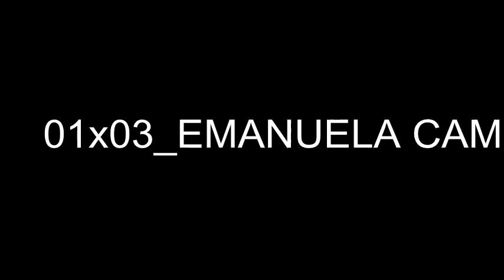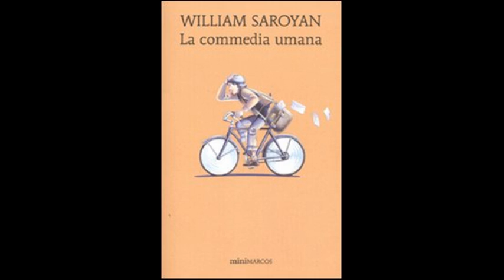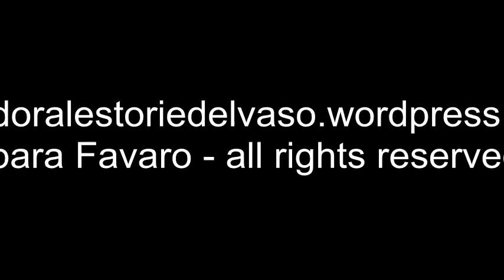01x03_EMANUELA CAMOZZI legge "LA COMMEDIA UMANA" di WILLIAM SAROYAN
Rieccoci di nuovo qui con le Storie del Vaso!
Vi proponiamo una storia speciale, toccante, una storia che non potrete più dimenticare...
I protagonisti di questo terzo appuntamento di Pandora sono:
Emanuela Laura Camozzi (attrice)
William Saroyan (autore)
La Commedia Umana (romanzo)
Non posso che augurarvi un buon ascolto...
alla prossima Folks!

Emanuela Camozzi (mini-bio)
Attrice professionista dal 2004, partecipa a varie produzioni di teatro ragazzi per il teatro stabile di Verona come "Pippi Calzelunghe" (di A. Lindgren, biglietto d'oro 2008, tournée in Svizzera), "Pierino e il lupo" (con voce di Dario Fo e musiche di Prokof'ev), "Piccolo vento e le quattro stagioni" (musiche di Vivaldi) e "La freccia azzurra" (di Gianni Rodari, tournée negli Stati Uniti e in Bulgaria). Scrive e recita per lo spettacolo dedicato ai bambini "Sarò drago", conduce corso di teatro infantile in Brasile e qui traduce e interpreta letture animate di "Pippi Calzelunghe". Ha collaborato inoltre con altre compagnie come "Prometeo Teatro"(di Dario Spadon) e nelle feste del carnevale di Venezia. Organizzatrice e coduttrice di laboratori teatrali (esperienza anche all'estero), letture animate ed attività ludico-artistiche. Coordinatrice e animatrice di centri estivi ricreativi da diversi anni.